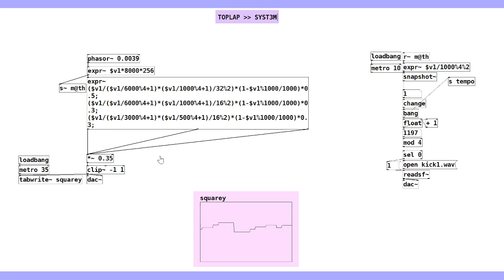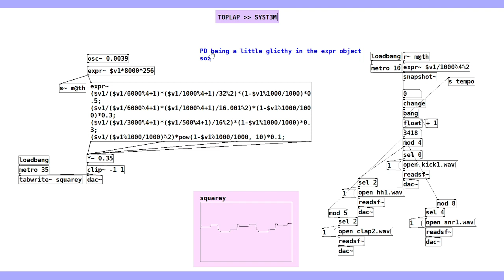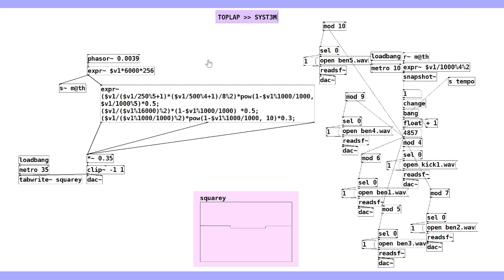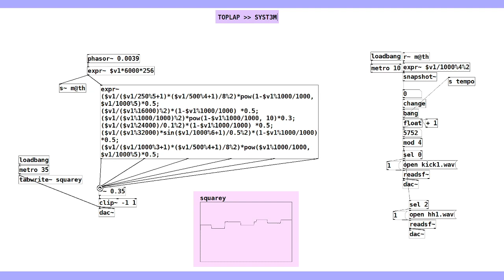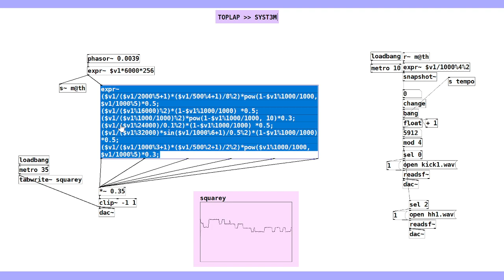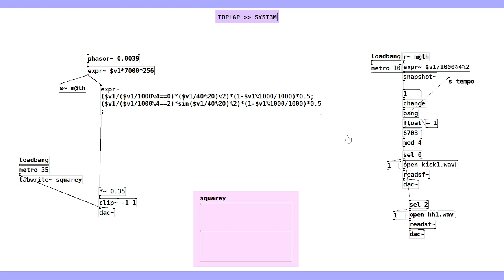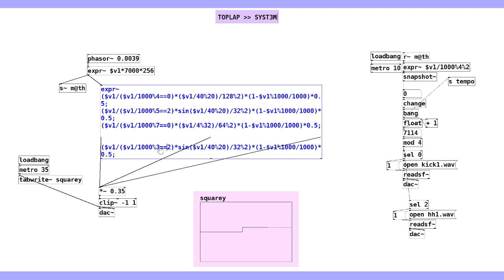TOPLAP Asia Stream May 2024 - Nicky Syst3m - 2024-05-25 23:20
TOPLAP Asia Stream May 2024 live performance by Nicky Syst3m from Australia / Castlemaine

Pure Data Floatbeat

Using bytebeat / floatbeat style expressions with synchronised live sequencing.